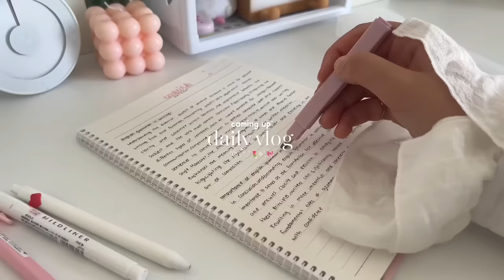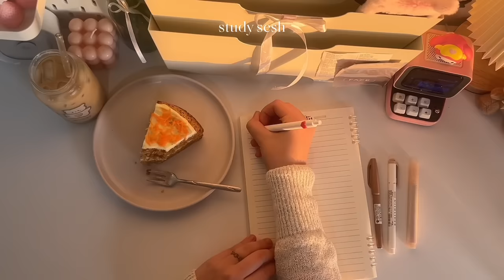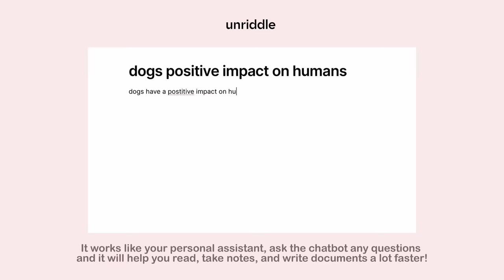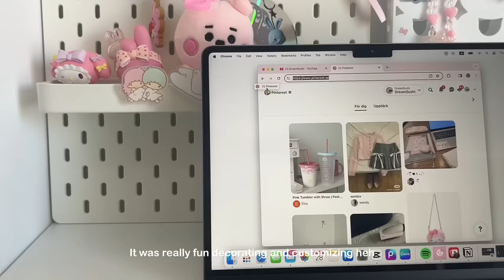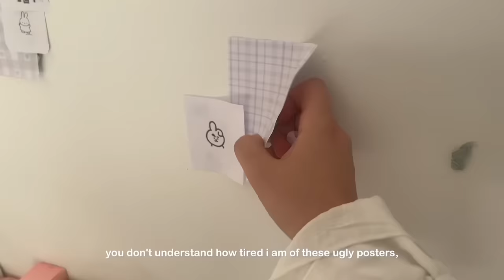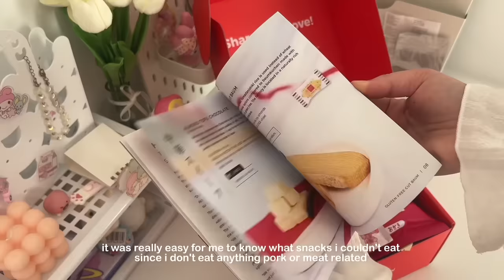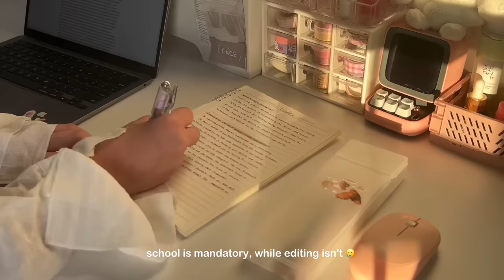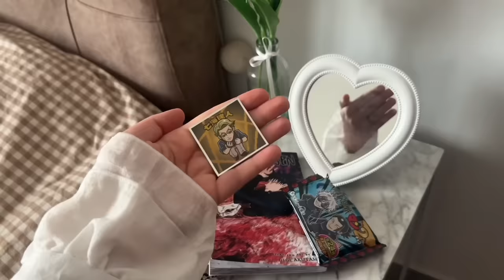daily vlog🤍life as a homebody, aesthetic desk makeover, macbook unboxing, studying, japanese snacks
With love,
Leila

♡ faq
name: leila
ethnicity: swedish/tunisian
location: tunisia
born in: sweden
age: 18 (05)
camera: iPhone 13 Pro max
Editing: CapCut, picsart, canva

୨୧°｡ socials
dreamsushi_

"DKxDreamSushi" for 5$ off per order!

Lewkin - DreamSushi20

phomemo:
ღ

190,609